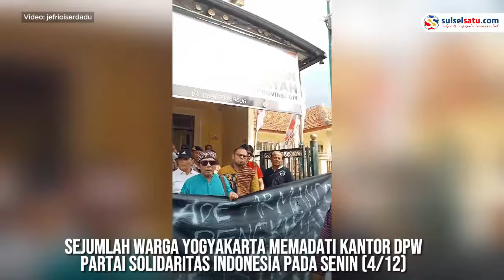Protes Warga Yogyakarta Pasca Pernyataan Kontroversial Ade Armando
Sejumlah warga Yogyakarta memadati Kantor DPW Partai Solidaritas Indonesia pada Senin (4/12), sebagai respons terhadap pernyataan kontroversial Ade Armando mengenai politik dinasti.

Ade Armando, yang merupakan calon legislatif PSI, mengundang kontroversi dengan pernyataannya tentang politik dinasti di Daerah Istimewa Yogyakarta (DIY). Pernyataannya dianggap menyakitkan bagi masyarakat setempat.

Dalam sebuah video, terlihat massa yang memenuhi Kantor DPW PSI DIY sambil membentangkan spanduk yang menuliskan "Ade Armando Penghianat". Aksi ini menjadi dampak langsung dari pernyataan kontroversial yang dilontarkan oleh calon legislatif tersebut.

Warga yang hadir mengecam sikap Ade Armando dan menuntut klarifikasi atau permintaan maafnya.
Video terkini dan terbaru..